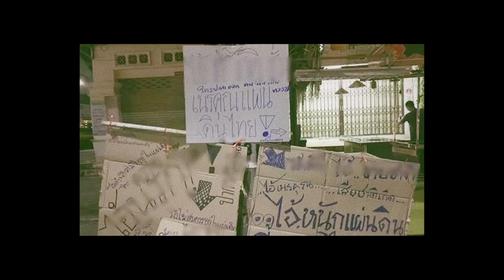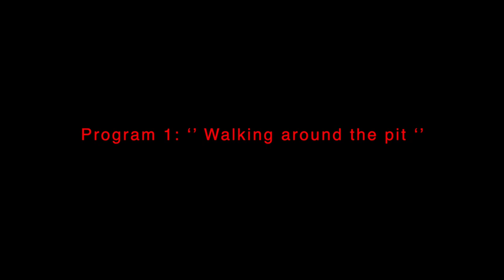Moving Images Screening Night 001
👁️‍🗨️ Moving Images Screening Night เปิดประเดิมครั้งแรก กับการฉายผลงานภาพเคลื่อนไหวจากศิลปินและผู้สร้างภาพเคลื่อนไหวอิสระบนจอใหญ่ในโรงภาพยนตร์ในทุกวันพฤหัสบดีสุดท้ายของทุกเดือน
พบกับปฐมฤกษ์จากสองโปรแกรม Program 1 : ‘’ Walking around the pit ‘’ และ Program 2 : ‘’ A Part of You, A Part of Me ‘’ (Part 01) ในคืนวันพฤหัสบดีที่ 28 เมษายนนี้ เวลา 19:00 น.
👁‍🗨 Program 1 : ‘’ Walking around the pit ‘’ 🕳

(i) ณ ที่หนึ่งในปี ๒๕๖๔ (ปรินทร์ อินทรศร / Parin Intarasorn)
(ii) still on my mind. (จิตริน วุฒิพันธุ์ / Jittarin Wuthiphan)
(iii) สวนพฤกษาในฝันเขตร้อน (Tropical Plant) (ธนกฤต กฤษณยรรยง / Tanakit Kitsanayunyong)
(iv) 24 (วีรภัทร สากลวารี / Weerapat Sakolvaree)
(v) วันเด็ก 2019 (อภิมุข ผาดี / Apimook Phadee)
(vi) Bumblebee apocalypse (Graphy Animation)
(vii) A before 20 year old (กฤษฎา บุญฤทธิ์ / Kritsada Boonrit)
(viii) Labour ceremony (ชนสรณ์ ชัยกิตติภรณ์ / Chanasorn Chaikitiporn)

👁‍🗨 Program 2 : ‘’ A Part of You, A Part of Me ‘’ (Part 01)

(i) Other World On The MOVE (BICT Fest)
(ii) นครฝุ่น (The Sound of Devouring Dust) (เจษฎา จันทร์แย้ม / Jessada Chan-yaem)
(iii) Veรy Vaรy (ผลงานล้อเลียน TV Direct) (กรกนก พิทยะปรีชากุล / Kornkanok Phittayapreechakul )
(iv) หมอกธุมเกตุ (เฉลิมชัย หนูอนงค์ / Chalermchai Nuaonnk)
(v) เบญจมาศ (จิร อังศุธรรมทัต / Jira Angsutamatuch)
(vi) IN THE PHOTO ALBUM (จักรภัทร รุ่งแสง / Jakkaphat Rungsang)
(vii) งำ (จตุพล เขียวแสง / Jatupol Kiawsaeng)
โครงการ “Moving Images Screening Night” คือโครงการที่ผู้จัดทำมุ่งศึกษาความสัมพันธ์ระหว่างภาพเคลื่อนไหวในบริบทต่างๆ รวมถึงต้องการเฝ้าสังเกตและจับจ้องรูปแบบความเป็นไปได้ระหว่างภาพเคลื่อนไหว - ผู้สร้างภาพเคลื่อนไหว - ผู้ชม และโรงภาพยนตร์ โดยในครั้งนี้ยินดีอย่างยิ่งที่ได้ร่วมมือกับโรงภาพยนตร์ doc club & pub. เพื่อจัดฉายผลงานภาพเคลื่อนไหวจากศิลปินและผู้สร้างภาพเคลื่อนไหวอิสระบนจอใหญ่ในโรงภาพยนตร์

ติดตามความคืบหน้าของกิจกรรมได้ที่เพจ Moving Images Screening Night